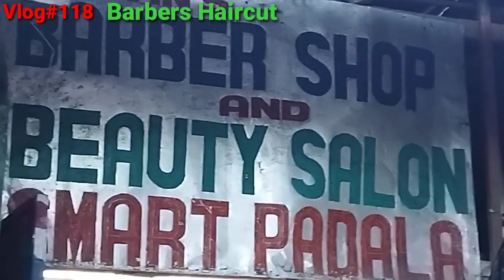Vlog#118 - Barber Haircut C/O Marvin Barbershop and Beauty Salon.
HI Guys!

This is Champ Eric once again.

God Bless!!!